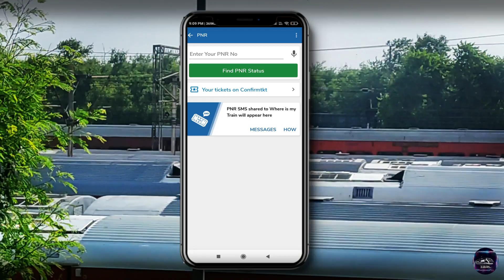PNR नंबर की पहेली सुलझाते हैं! How PNR number is Created